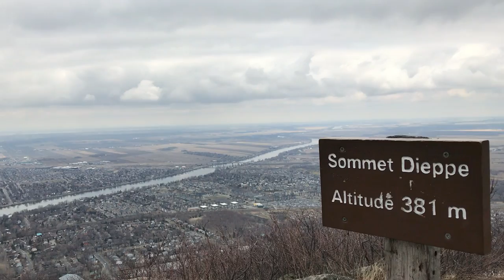52 Hike Challenge - 2017 - Hike #47 - Sommet Dieppe, Mont St-Hilaire, Quebec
Hike #47, Sommet Dieppe, Mont St-Hilaire, Quebec, Canada 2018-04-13